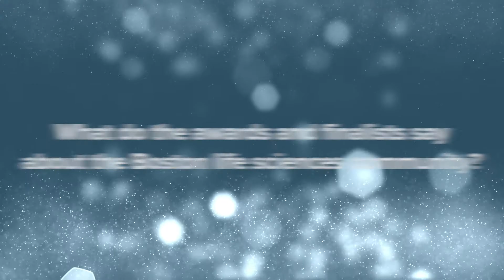Xconomy Awards--Judges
We had a stellar panel of judges for our first Xconomy Awards.